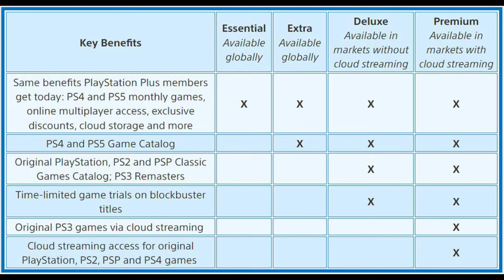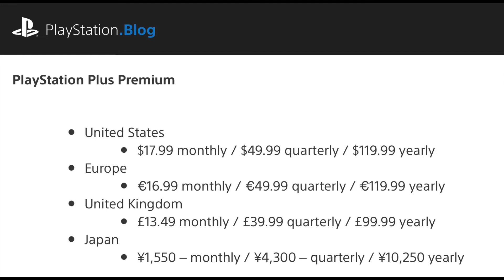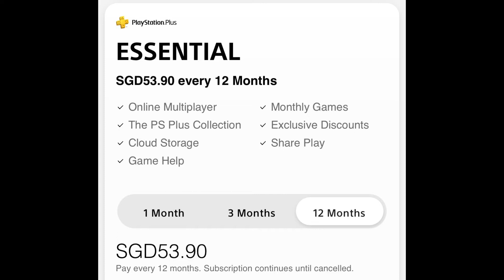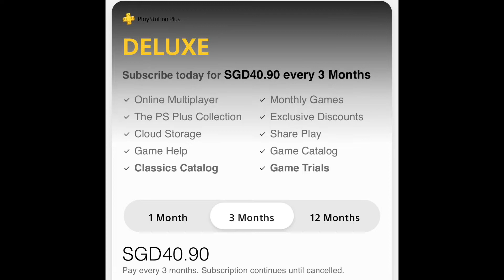Playstation Plus Subscription Plan တွေအကြောင်းပြောပြပေးမယ်